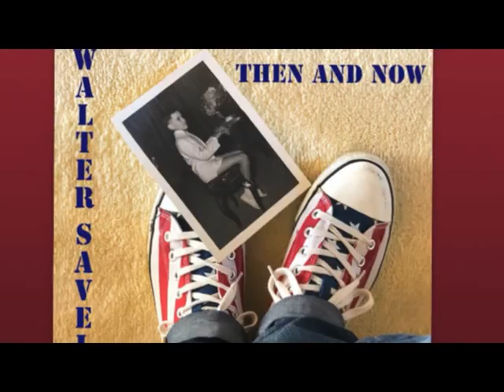I libri e la musica di Walter Savelli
I libri e la musica di Walter Savelli on Line su Amazon.it